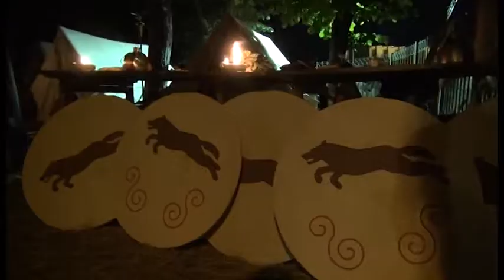Arezzo "Back in time": la carica dei 100 mila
Si è conclusa con successo la tre giorni storica che ha portato indietro nel tempo la nostra città nei giorni 29-30-31 luglio